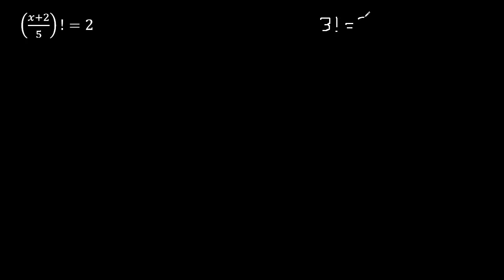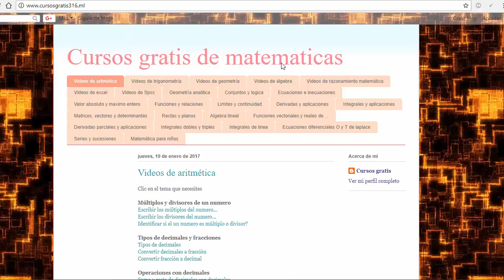(x+2/5)!=2 Ecuaciones con números factoriales, como resolver una ecuación con números factoriales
Ecuaciones con numero factorial
Ejercicios resueltos de Ecuaciones con numero factorial
como resolver una Ecuacion con numero factorial
resolver una Ecuacion con numero factorial
Ecuacion con numero factorial